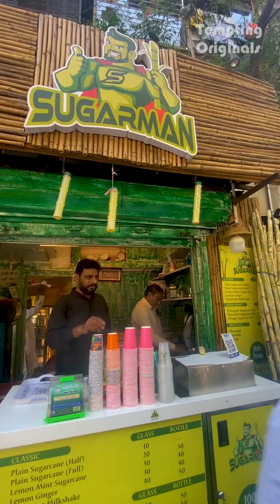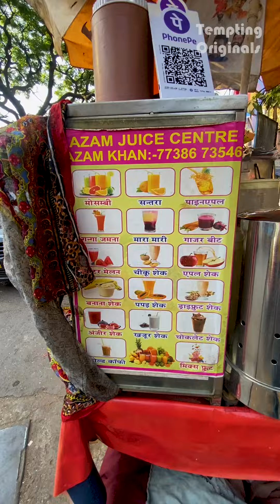Indian street Food Tour in Mumbai - India 😋